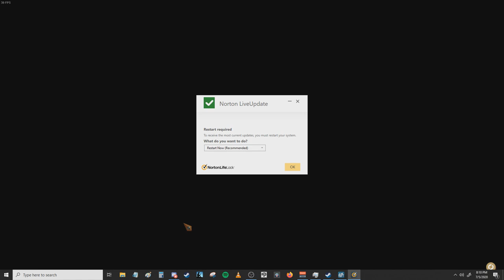There's A Shark Eating Our Boat! - Raft 1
Vlast, Dan, and I struggle to survive as a group on a tiny piece of wood. The shark tests our resolve.